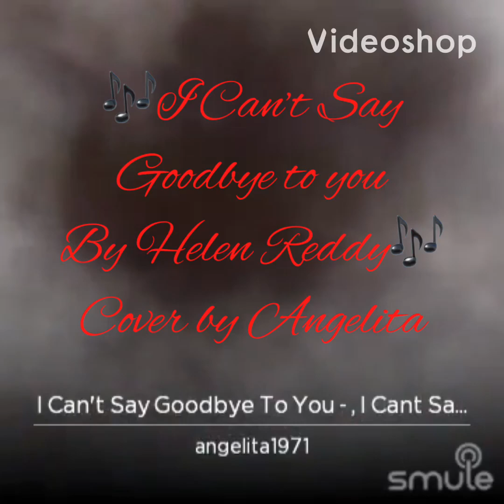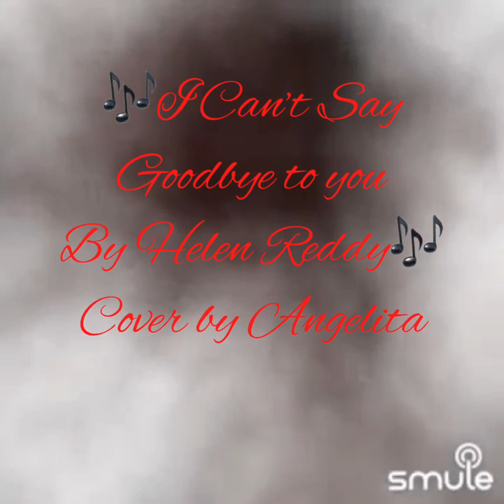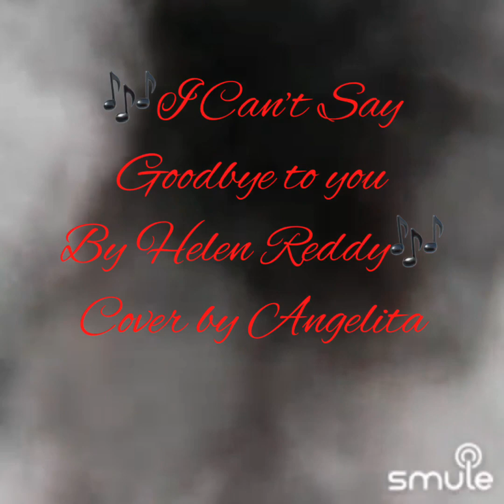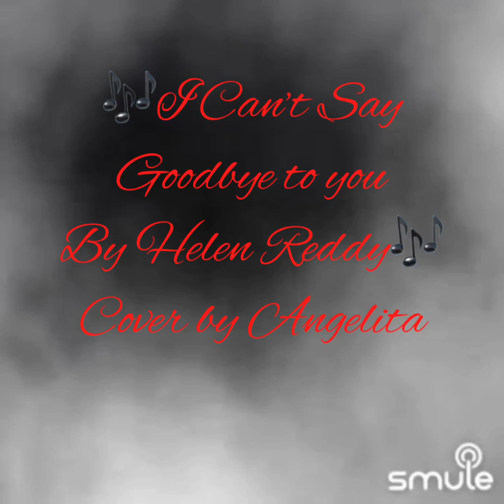I can’t say goodbye to you - by Helen Reddy (cover by Angelita)